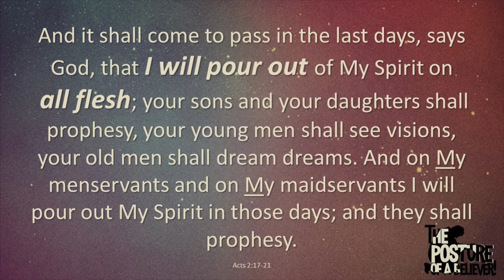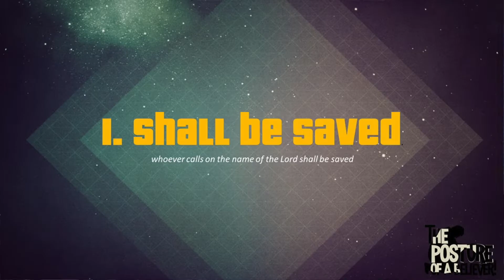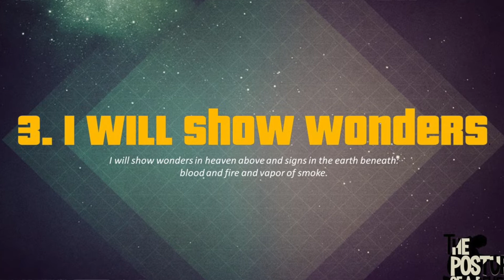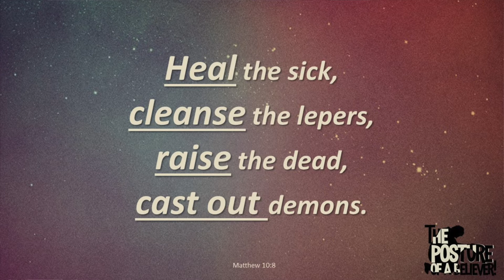Sermon, Nico Smit, The posture of a believer.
5 Lefroy Street, North Hobart, Tasmania, Australia

Please use "YouTube" as your reference